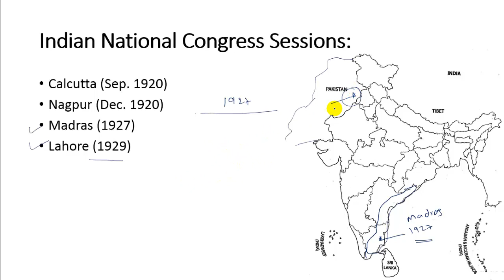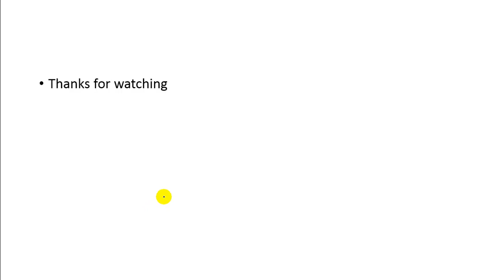Map of Indian National Congress Sessions Class 10th